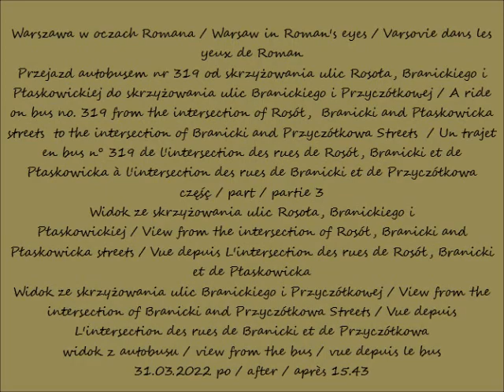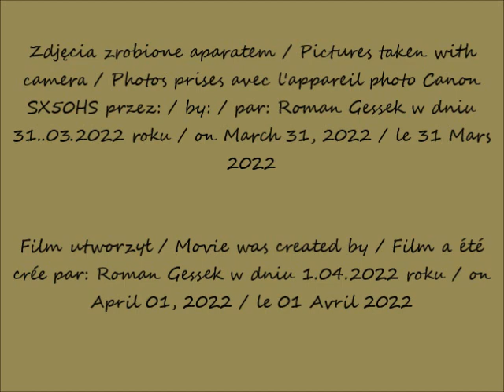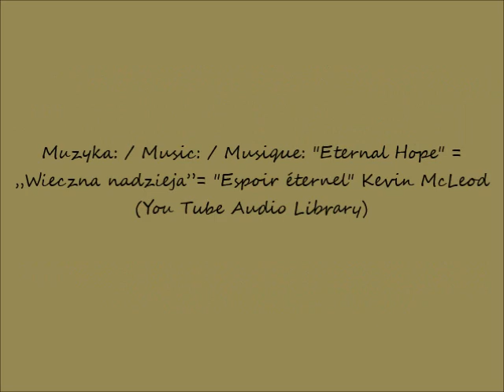2005AD~1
Przejazd autobusem nr 319 od skrzyżowania ulic Rosola, Branickiego i Płaskowickiej do skrzyżowania ulic Branickiego i Przyczółkowej / A ride on bus no. 319 from the intersection of Rosół,  Branicki and Płaskowicka streets  to the intersection of Branicki and Przyczółkowa Streets  / Un trajet en bus n° 319 de l'intersection des rues de Rosół, Branicki et de Płaskowicka à l'intersection des rues de Branicki et de Przyczółkowa
Skrzyżowanie ulic Rosoła, Branickiego i Płaskowickiej / The intersection of Rosół, Branicki and Płaskowicka streets  / L'intersection des rues de Rosół, Branicki et de Płaskowicka
Skrzyżowanie ulic Branickiego i Przyczółkowej / The intersection of Branicki and Przyczółkowa Streets  / L'intersection des rues de Branicki et de Przyczółkowa
Widok ze skrzyżowania ulic Rosoła, Branickiego i Płaskowickiej / View from the intersection of Rosół, Branicki and Płaskowicka streets / Vue depuis L'intersection des rues de Rosół, Branicki et de Płaskowicka
Widok ze skrzyżowania ulic Branickiego i Przyczółkowej / View from the intersection of Branicki and Przyczółkowa Streets / Vue depuis L'intersection des rues de Branicki et de Przyczółkowa
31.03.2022 po / after / après 15.43